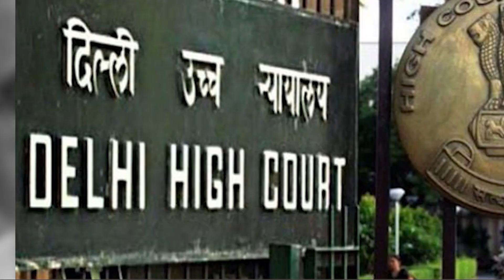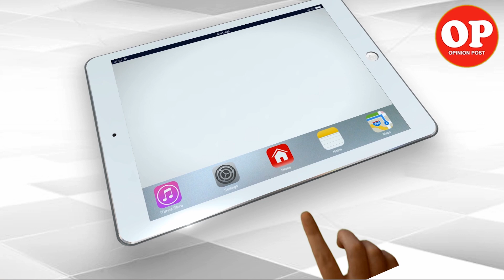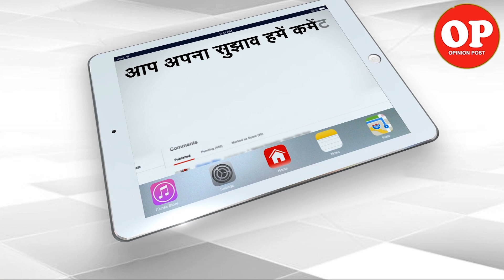P Chidambaram Gets Bail From SC | Capital TV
The Supreme Court today granted bail to Congress leader P Chidambaram in the INX Media money laundering case lodged by the Enforcement Directorate (ED).